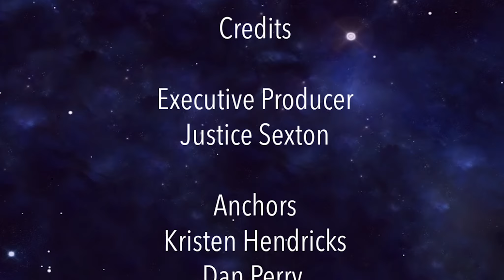MHP 13 MAR 2019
Hello Wildcats, this is you news for Wednesday March 13th.